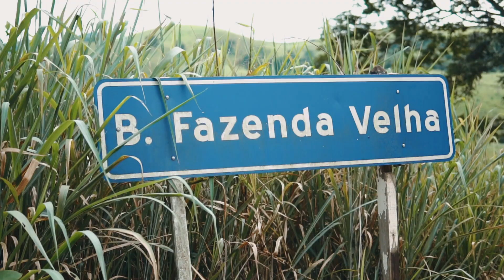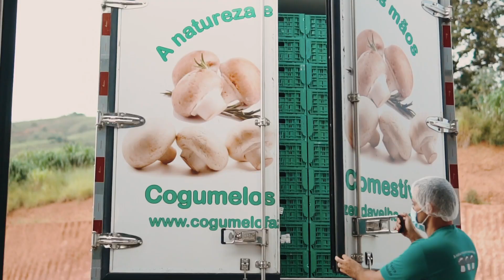Fazenda Velha: A Natureza em suas mãos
Conheça a história do nosso parceiro e produtor de cogumelos, a Fazenda Velha.